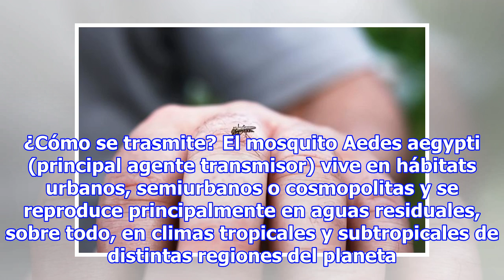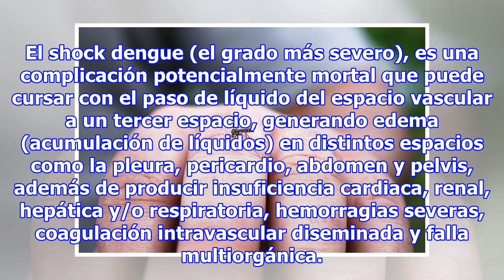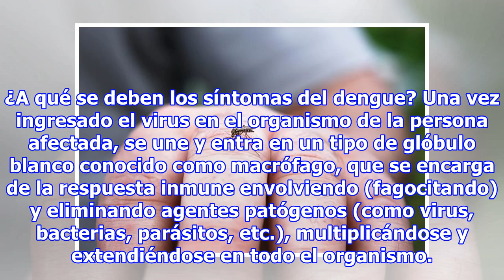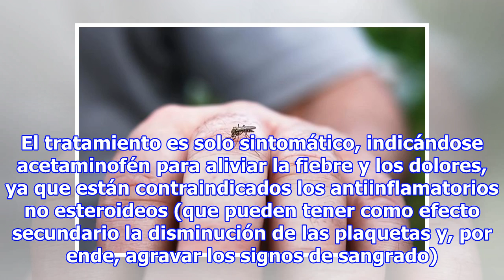Síntomas que causa el dengue y cómo actuar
El dengue es una infección viral (causada por Virus del Dengue) que se transmite por la picadura de mosquitos del género Aedes infectados. El dengue es una enfermedad que afecta a cualquier grupo etario con evolución distinta, según las características individuales del afectado. Representa un serio ...